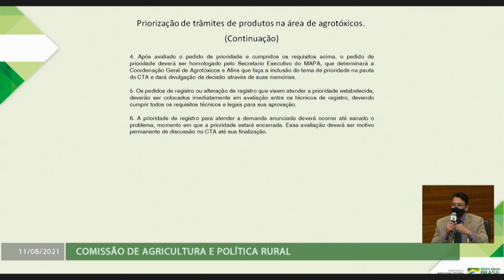É Notícia - Produção de alho e cebola é tema da Comissão de Agricultura - 11/08/21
A Comissão de Agricultura promoveu um debate sobre um novo herbicida para as culturas de cebola e alho. O produto, chamado Fico, surgiu após o principal herbicida do mercado ter tido sua produção descontinuada pela antiga fabricante.